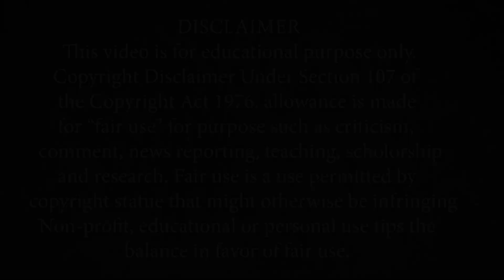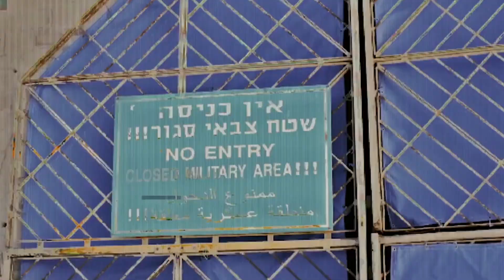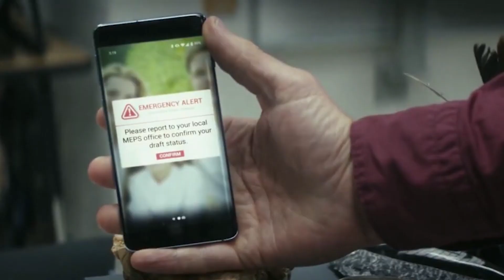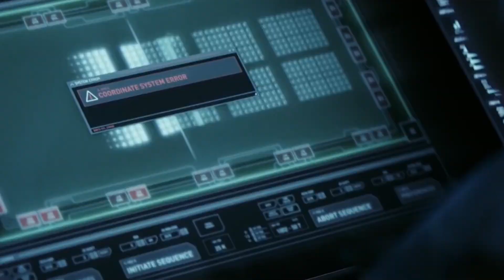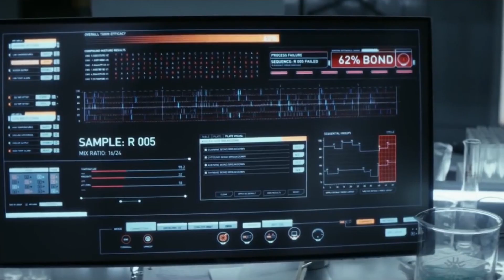The Tomorrow War (2021) | The Tomorrow War Movie Explained In Kannada | ಕನ್ನಡ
The Tomorrow War ಮೂವೀಯ ಪೂರ್ತಿ ವಿವರಣೆ ಕನ್ನಡದಲ್ಲಿ.

Credits:
Images and footage Source : Amazon Studios
Director : Chris McKay
Producer : David Ellison,Dana Goldberg,Don Granger,Jules Daly,David S. Goyer,Adam Kolbrenner
IMDb : 6.6/10

VIDEO TOPICS :
The Tomorrow War Movie Explanation,
The Tomorrow War Movie explained In Kannada,
The Tomorrow War Movie Ending Explained,
Slasher Horror Film,
Action film explained,
Sci-fi film explained,
Adventure film explained,